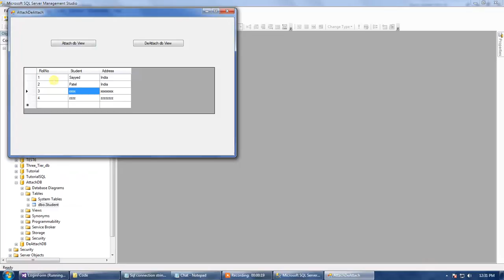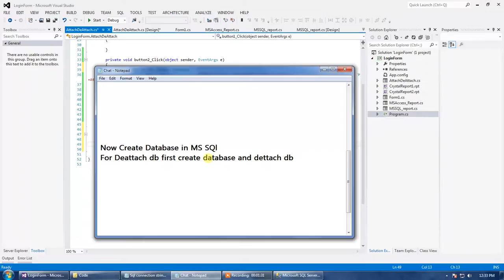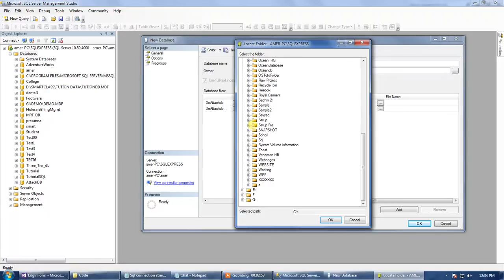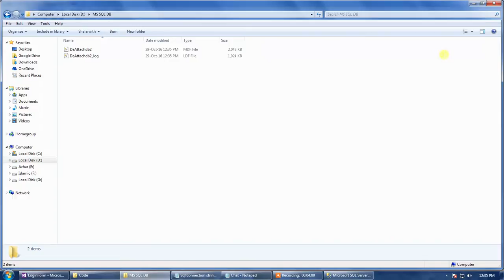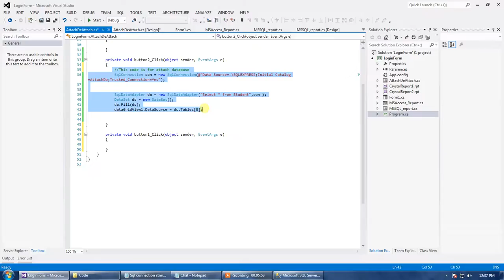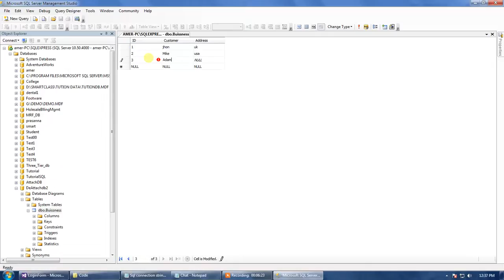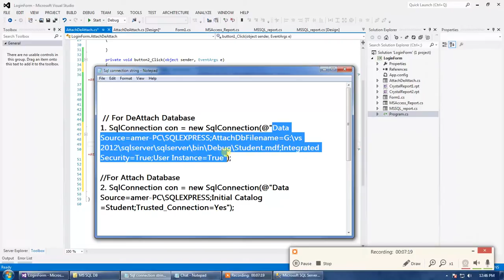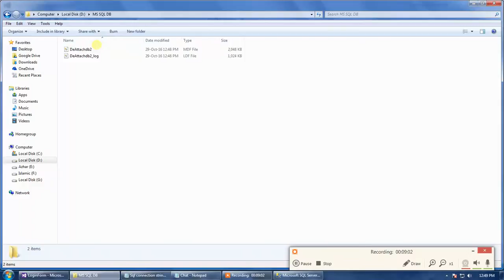DeAttaching Database from SQL SERVER.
DeAttaching Database from SQL SERVER and Connectivity with C#.net